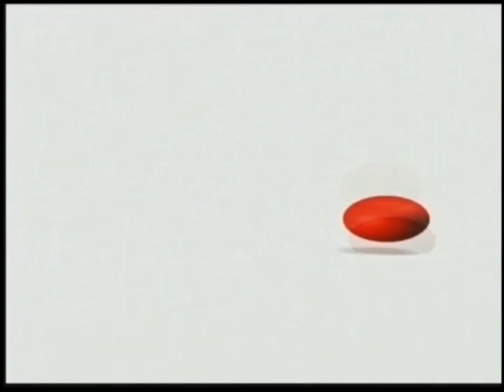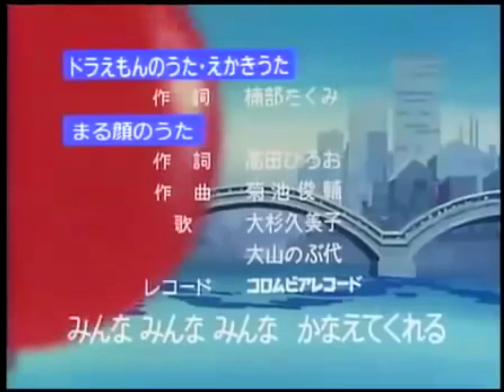Opening to Doraemon TV Special Series (Vol. 1) 2007 Malaysian VCD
"Doraemon TV Special Series" is for Cantonese Version on decide to enjoy. So Cantonese Version on Chinese subtitle to different to enough each other. Are you ready to showtime to adventure?

Language: Cantonese
Subtitle: Chinese

1. Speedy Video Logo
2. Animation International Logo
3. Shogakukan Video Logo
4. Doraemon TV Special 15th Anniversary Opening
5. Doraemon Opening Theme Song
6. Doraemon Encyclopedia Opening title card
7. Story begin...